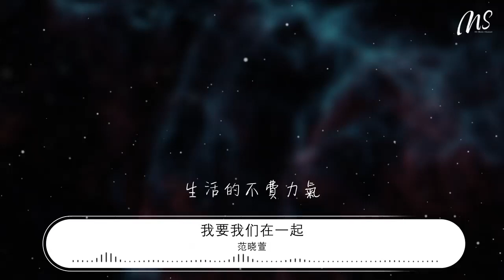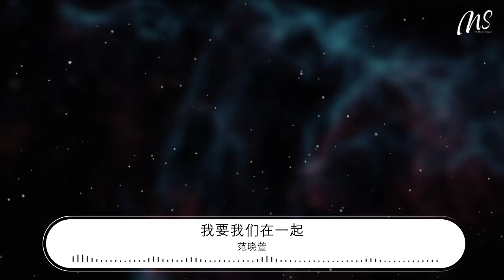范曉萱 - 我要我們在一起『唉喲唉喲唉喲唉喲唉喲』【動態歌詞Lyrics】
我要我們在一起

00:00  作詞 : 李泉
00:01  作曲 : 李泉
00:02 編曲：樑翹柏
00:08 風遠遠地吹着我的臉我的手我的發我的心我的眼睛
00:16 你遠遠的呆在那個城那個路那個房那個燈那扇窗口

00:24 我靜靜的放着你給我的cd音樂當作背景

00:31 怎麼唱

00:35 都不再煽情

00:40 我記得你習慣閉着眼抱着我好像我是你的臉笑嘻嘻

00:47 我不知該如何對你笑對你哭張着嘴不理你像個機器

00:55 你的世界我的日子好像沒有誰對誰發過脾氣

01:03 過的太快

01:07 來不及

01:11 唉喲唉喲唉喲唉喲唉喲

01:18 你說你說我們要不要在一起

01:27 柔情的日子裏

01:30 生活的不費力氣

01:34 傻傻看你

01:36 只要和你在一起

02:45 唉喲唉喲唉喲唉喲唉喲

02:53 你說你說我們要不要在一起

03:01 柔情的日子裏

03:04 生活的不費力氣

03:08 傻傻看你
03:10 只要和你在一起

03:17 唉喲唉喲唉喲唉喲唉喲

03:24 我說我說我要我們在一起

03:32 柔情的日子裏

03:36 愛你不費力氣

03:39 傻傻看你
03:41 只要和你在一起

03:47 不像現在只能遙遠的唱着你